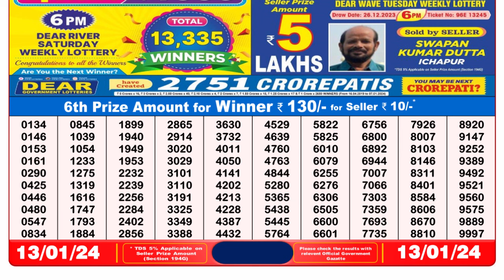🔴Dear Lottery Sambad Live 8pm today 13.01.24 Nagaland State Lottery Result